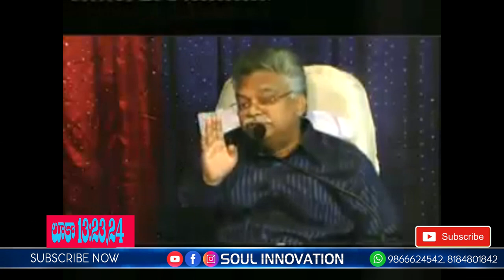పరలోకం వెళ్లే వారి సంఖ్య?? |JAYASHALI MESSAGE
Channel Composer : K.Vijay Kumar [CBT Convenor]  Ph: 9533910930
Editor : G.Kalyan Kumar

motivational videos
inspiring speeches